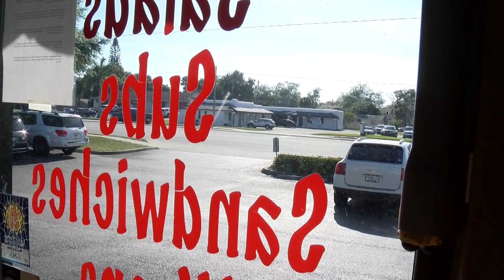DUI manslaughter case